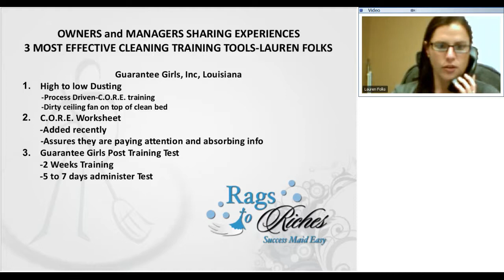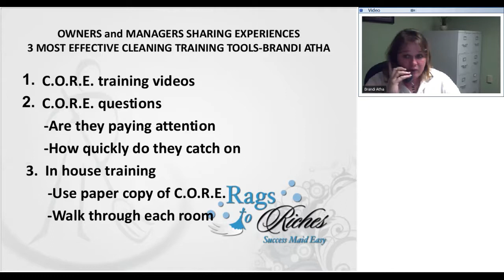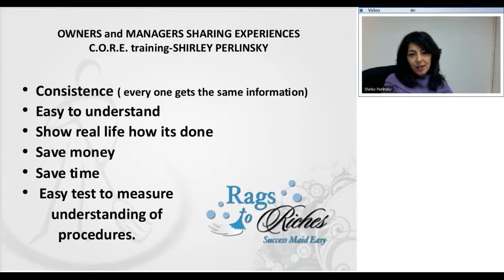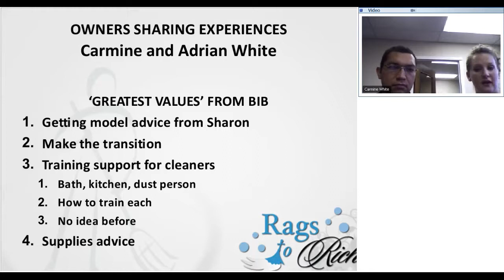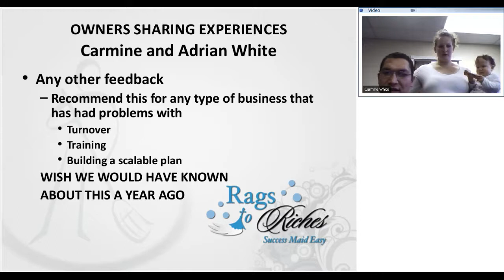House cleaning training requires a combination of classroom and in house training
House cleaning training is simple and lasts for the cleaner's lifetime if it is done correct.  You cannot teach someone (cleaner, manager or owner) how to clean a house in a classroom.  The process needs to start in a classroom but if you do not follow the cleaner to the field it will not stick.  They will be doing things their own way real soon.  This video covers the training class in Mesa Az that teach house cleaning training and concludes with some owners who use the C.O.R.E. Training process now that is taught at the workshop/seminar.